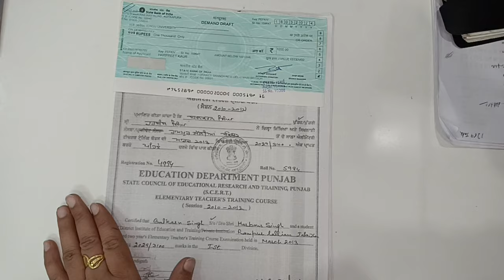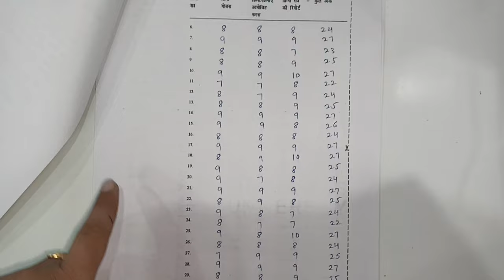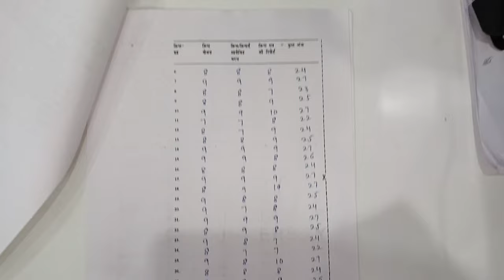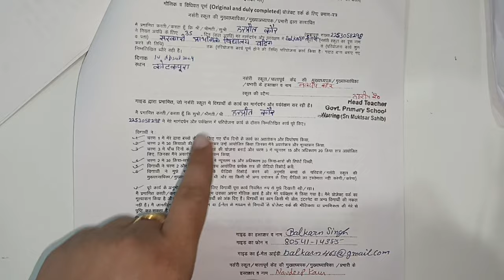Dece04 Project Work Annexure Form कैसे भरें? Gursehaj Coaching classes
✅Dece1 Solve  Assignment Pdf 100/
✅Dece2 Solve  Assignment Pdf 100/-
✅Dece3 Solve  Assignment Pdf 100/-
✅Dece4 Solve Project Pdf 1000/-(Provide information with recorder Video)
✅Online Submit  Project Work 3500/-
✅Hardcopy Submit Project With All Content 4000/-
✅Assignment Hardcopy Also Available 😇
✅Rate Assignment Hardcopy 1600/-
📞More details 📲
      call me 🤙🤙
✅My new WhatsApp No ..

How to Submit Assignment Full Playlist link

🙏 WhatsApp Group 2023 Students..

📚📚 Assignment केसे बनाए Full Playlist Link⤵️⤵️

Page link..